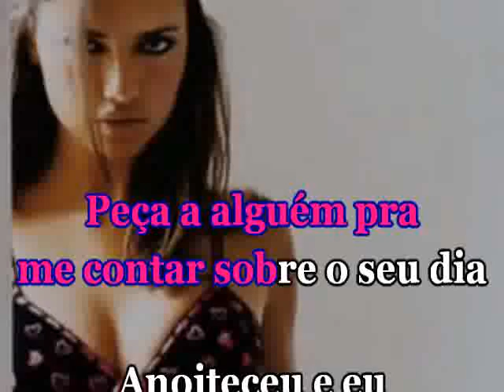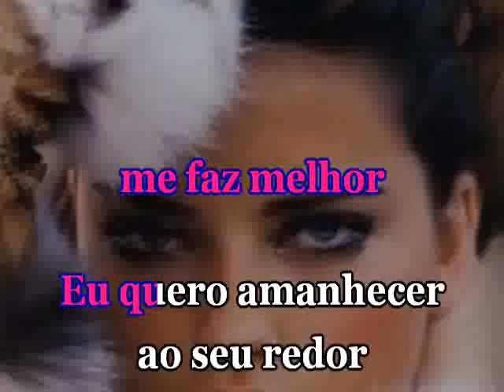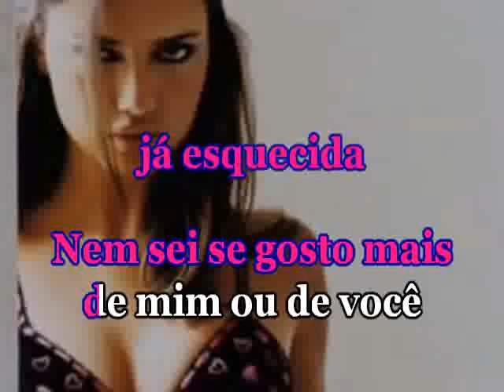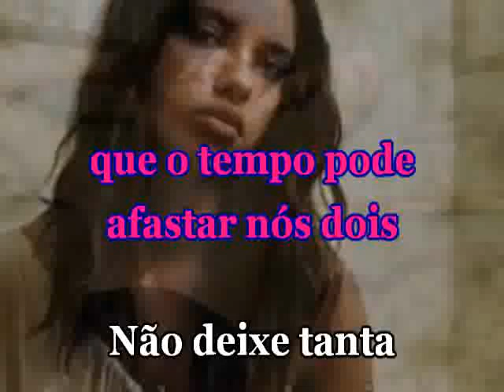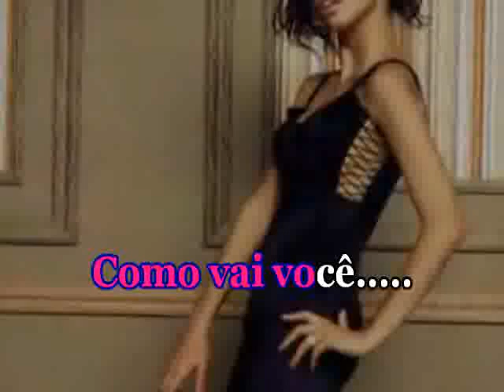Thalia - Como Vai Você (Karaoke Pro).wmv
Ariadna Thalía Sodi Miranda,[5] (n. 26 de agosto de 1971; Ciudad de México) conocida simplemente como Thalía, es una cantante, actriz y empresaria mexicana. Inició su carrera musical a principios de la década de los 80s como la vocalista de un grupo musical infantil llamado Din Din. En 1986, se integró a la banda Timbiriche, grabó 4 álbumes de estudio con el grupo y se separó de el en 1989. A finales de ese mismo año, Thalía viajó a Los Ángeles, California para prepararse como solista.